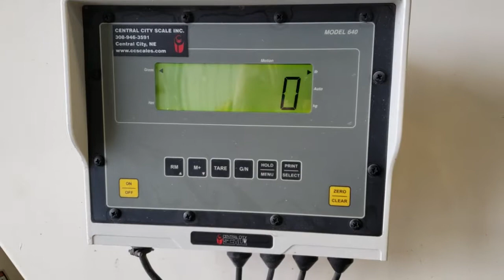Friesen 220 Bulk Seed Tender